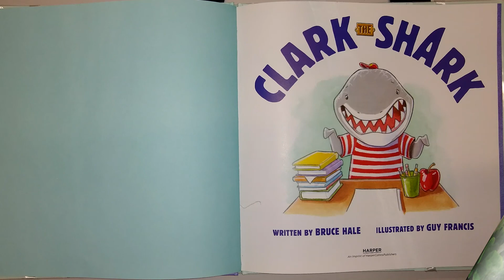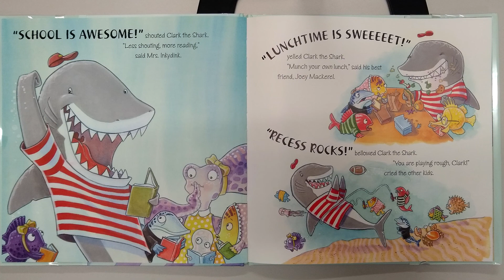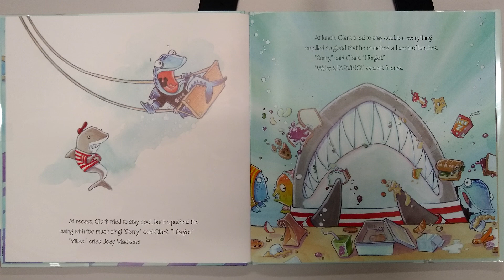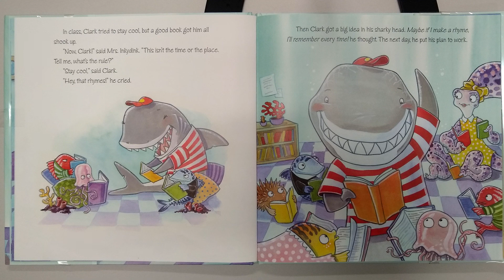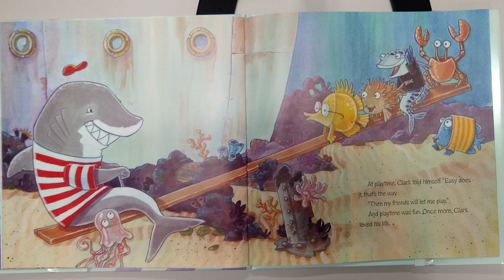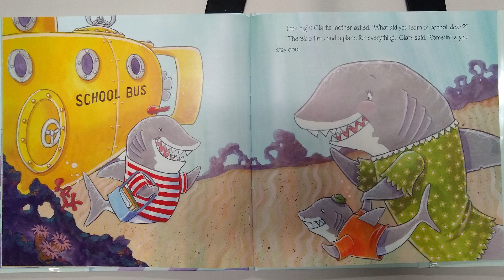Read Across America Week: Clark the Shark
Read Across America Week was established by the National Education Association in 1998 to get kids excited about reading! NHSD is celebrating with a new read aloud each day. Today's choice is "Clark the Shark” by Bruce Hale read by Superintendent Dr. Patrick J. Mannarino.